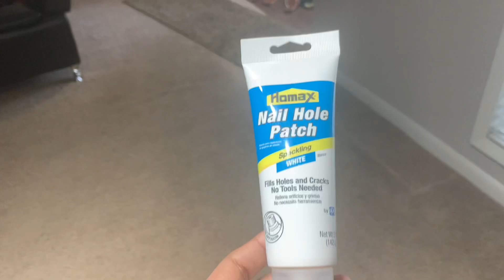Selling things ..... broccoli potato fry ....fixing nail holes ....